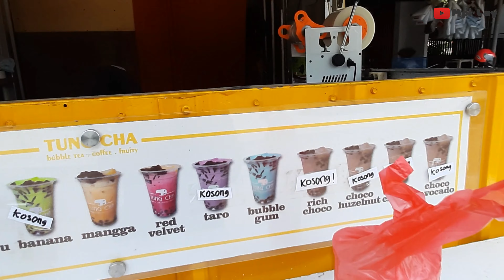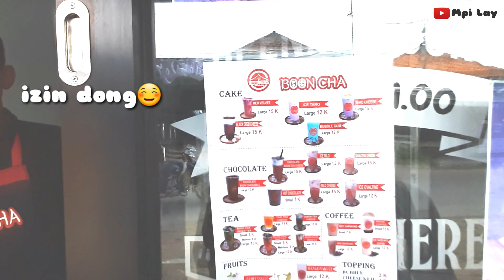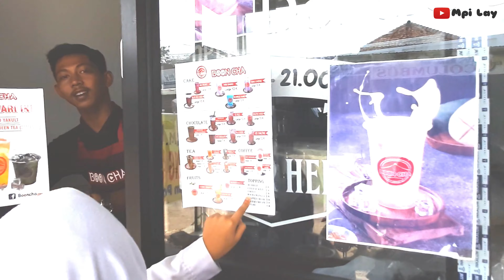Yang suka minuman ini sama kaya aku dong